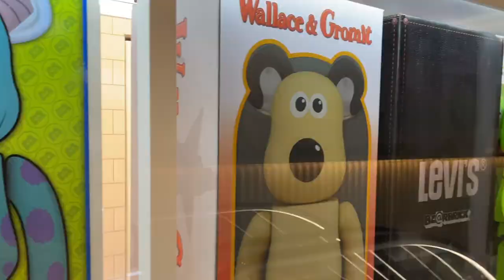「爆玩具」 HasLab X-Men Legends Marvel’s Sentinel X-Men Legends Marvel’s Sentinel